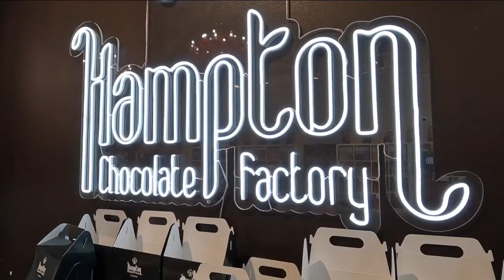Sweet-shop brothers play cupid at Hampton Chocolate Factory in downtown Tampa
Austin and Grant Gappelberg are playing cupid.

The young sibling entrepreneurs (combined age: 41) own one of the hottest new sweet shops in Tampa Bay: Hampton Chocolate Factory at downtown Tampa's Sparkman Wharf.

And for their first official Valentine's Day, they are going all out.